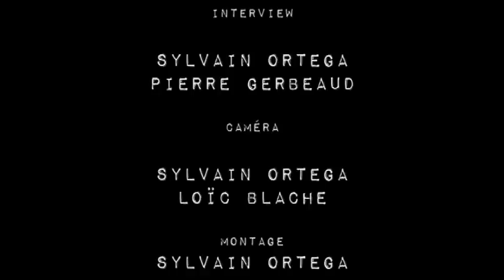Sefyu parle du rap lyonnais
Mercredi 7 décembre, c'est un Sefyu détendu qui descend à la rencontre des journalistes de Free-Landz et 69Flow. L'artiste est de passage à Lyon avant son apparition sur la scène stéphanoise pour le tremplin Buzzbooster Rhône-Alpes.